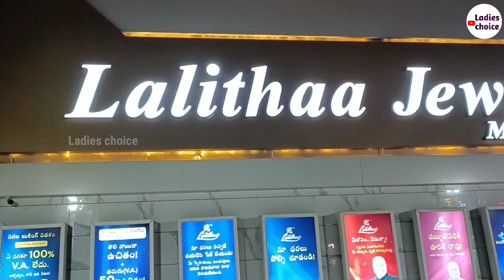లలితజ్యువలరీనుండి మీరందరూ ఎప్పటినుంచో అడుగుతున్న బంగారపుబుట్టలు వీడియో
Address:-
Lalitha jewellery
Siddartha catering college,
60-9-10,
Polyclinic Rd,
Vijayawada

Follow & Convey ur Suggestions🤗💐